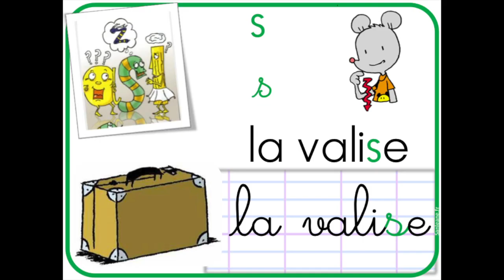Les Alphas: s=z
Méthode des Alphas les sons complexes